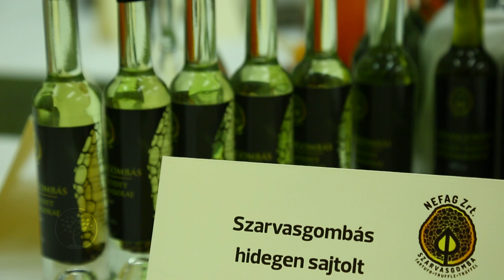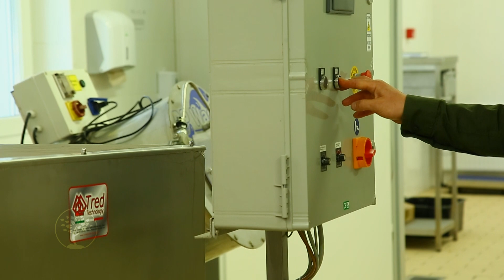Reviczkyvel az Erdőben – IV. évad - 6/12. Szarvasgomba, a magyar erdő kincse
A Szolnok melletti Bagolyvár Vadasparktól, egyben a NEFAG Zrt. központjától alig pár száz méterre, mondhatni: a városi civilizáció szélén különleges kincs rejlik a föld alatt. Még érdekesebb, hogy ez a "valami" nem egy ősi folyamat több százéves eredménye, ellenkezőleg: fiatal erdő kellett hozzá. Értéke azonban felbecsülhetetlen.
Teljes szarvasgomba-vertikum a felkutatástól a feldolgozáson át az értékesítésig, népszerű állatkert és Bagolyvár Vadaspark a szolnoki parkerdő alig néhány négyzetkilométeres területén, a város tőszomszédságában. Az ország 93 ezer négyzetkilométer. Térképen csöppnyi pont, mégis: hatalmas értékek forrása, ha többek között a szolnoki gondolkodás és szemléletmódot követjük bármely más területén is